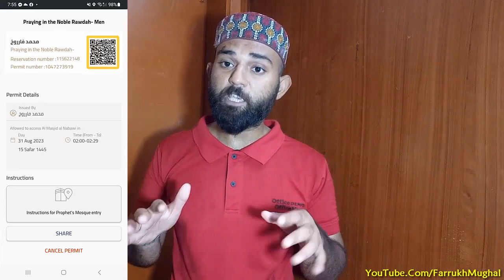How To Enter Riyad Ul Jannah After Getting The Permit | Nusuk App Tips & Tricks | Rabbani Travel